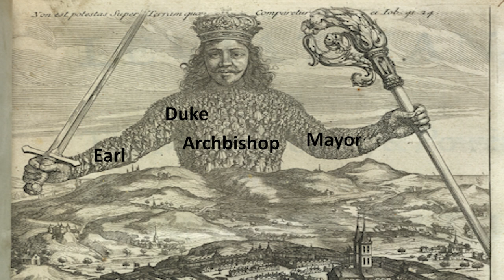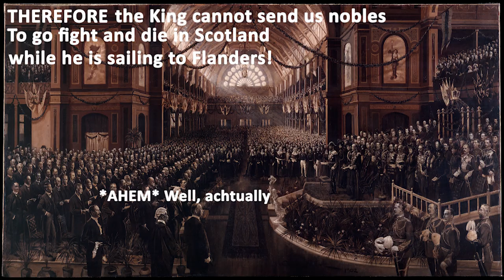Episode 0: Feudal Politics and Economics in 1297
The Once and Future Kingdom is a series that blends the narrative of After Action Reports with Lets Play style video in Paradox Grand Strategy games to tell the story of a Britain that could have been.

The series will use Paradox Grand Strategy games to talk about transitions in politics, economics, and society over time and how those transitions affect the stories of individual people living through them.

In this episode, we conduct a survey of Europe, setting Roger Bigod within the context the Feudal Politics and Economics before we begin to tell his story.

Writing by Wyatt Woodson and Delany Mathas